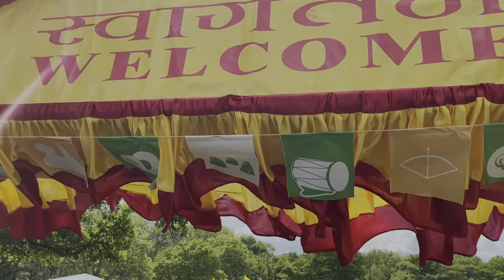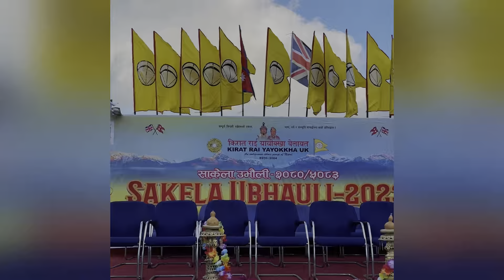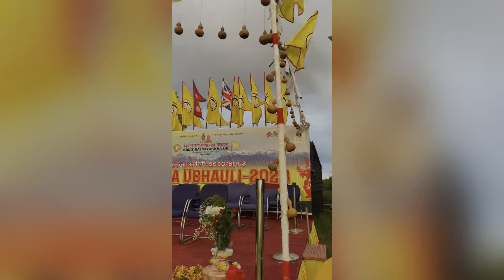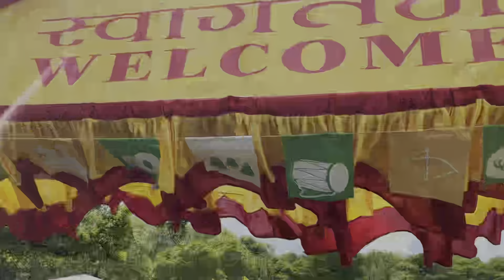UK Tour Part - 3🇬🇧🇬🇧🇬🇧 || NISCHAL RAI || Kirat House Gambles Lane ma vabye Sakela